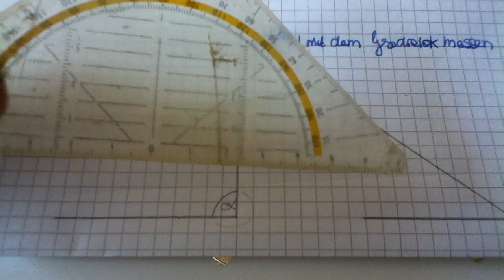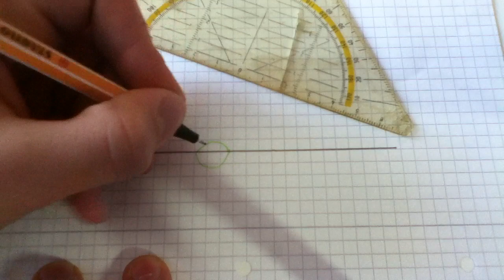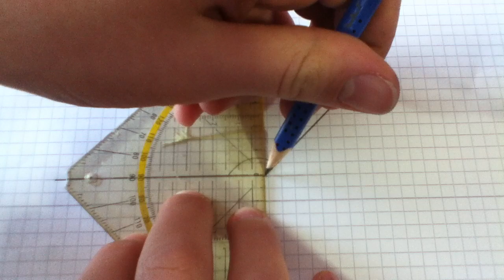Winkel mit dem Geodreieck messen - Mathematik leicht gemacht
- HilfreichTV zeigt euch wie man Winkel mit dem Geodreieck messen kann. Dies ist besonders praktisch für den Mathematikunterricht.